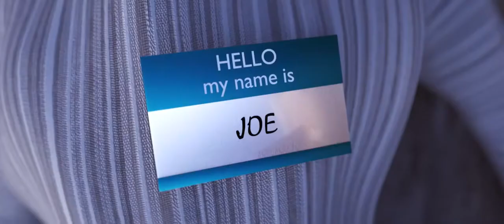The Waiter - CGI Animated Short Film HD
Enjoy this 3D animated short film "The Waiter", directed by Mateusz Machura. Created on blender 2.7 and rendered with Octane Render. All frame rendering on my 2xgtx780ti made in the 250h

For more information on Creative Commons licenses or on how you can help, please